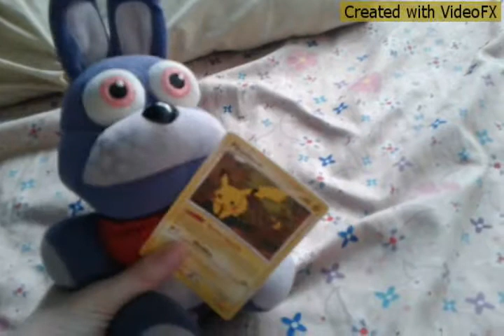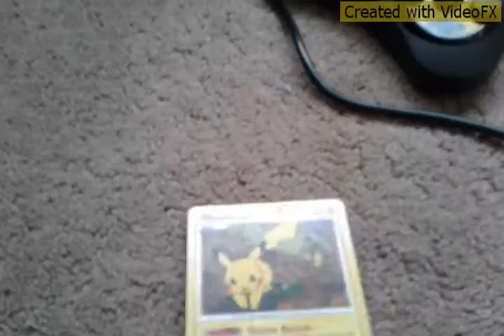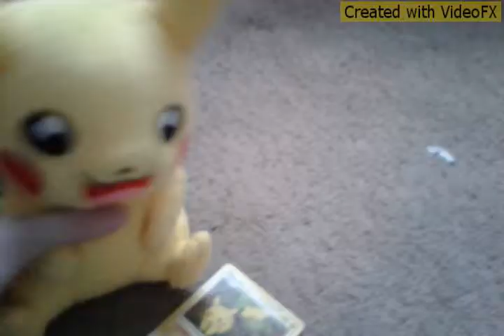Freddy's Amazing Adventures S6 Episode 20: "Pikachu?!"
While throwing out + destroying his crazy obsession, Bonnie's Pikachu card magically comes to life.